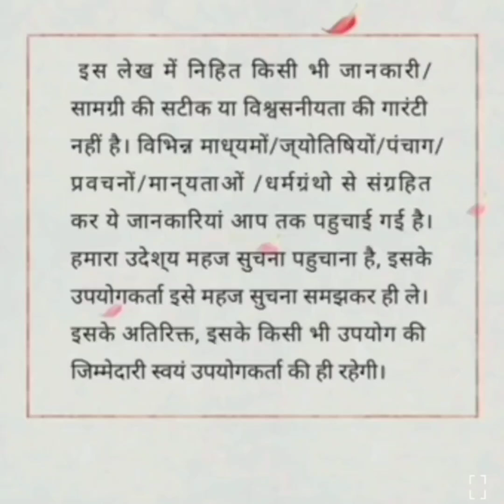कार्तिक मास कहानी अध्याय नंबर 8#kartik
कार्तिक मास कहानी अध्याय नंबर 8#kartik khani latestnews lakshmi vishnu upaay katha karishan sanatan कार्तिक मास कृष्ण पक्ष एकादशी कब है रमा एकादशी शुभ मुहूर्त तिथि गे और बछड़े की पूजा कैसे करें संपूर्ण जानकारीkahani